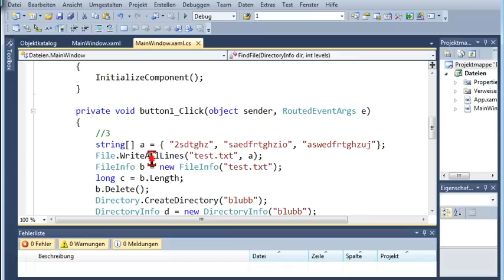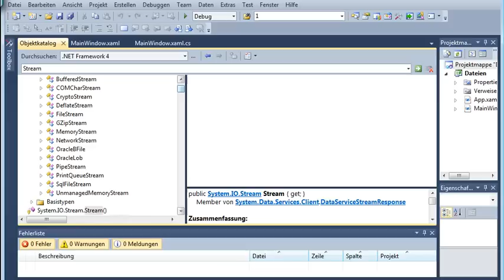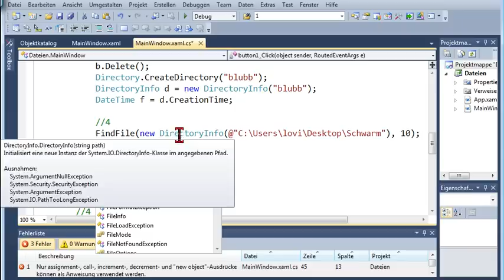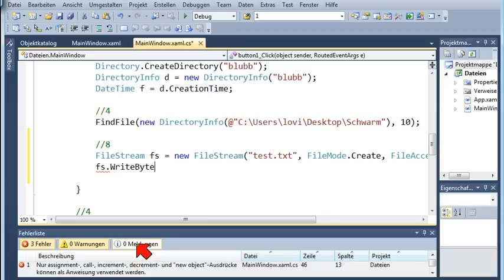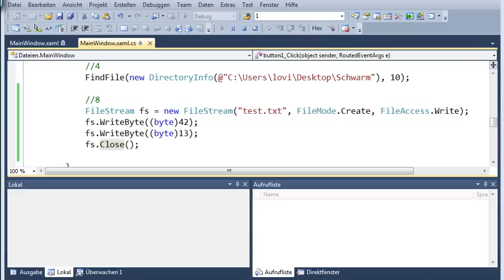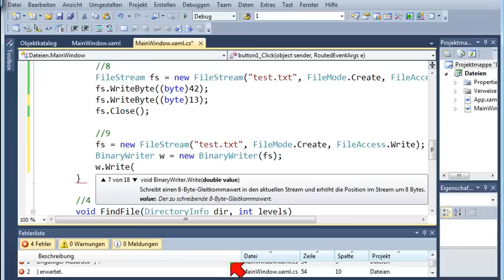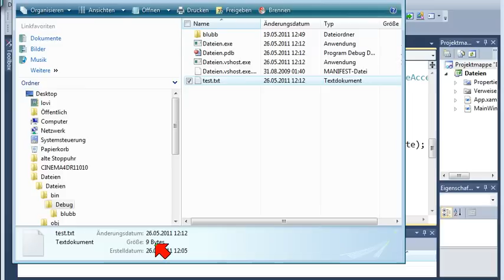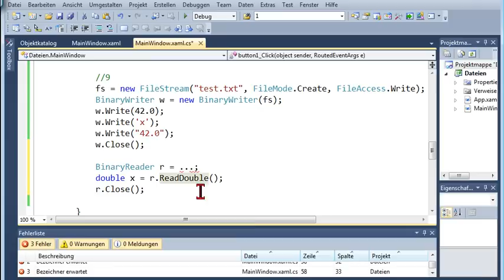07.2.2 Streams, FileStream, BinaryWriter, Teil 2